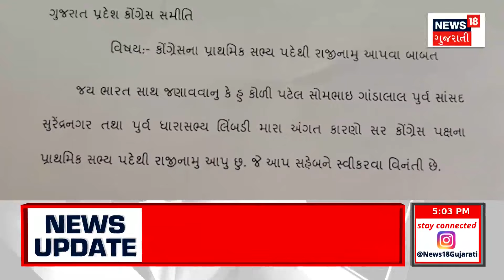Surendranagar News : પૂર્વ સાંસદ સોમાભાઈ પટેલનું કોંગ્રેસમાંથી રાજીનામું | Gujarati News | News18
You will laugh if you listen to Soma Ganda Patel, For the third time in 15 years, Somabhai Patel has become a non-member of the party. In the letter of resignation sent to the state president of the Congress, Shaktisinh Gohil, he has indicated personal reasons.

27 માર્ચ એટલે કે 15 દિવસ પહેલાં ખભાથી ખભો મિલાવીને કોંગ્રેસને જીતાડવાની વાતો કરનાર સોમા ગાંડા પટેલે ખભો ખેડવી લીધો છે.15 વર્ષમાં ત્રીજી વખત સોમાભાઈ પટેલ પક્ષ વિહોણા બન્યા છે.કોંગ્રેસના પ્રદેશ પ્રમુખ શક્તિસિંહ ગોહિલને મોકલાવેલા રાજીનામાના પત્રમાં તેમણે અંગત કારણ દર્શાવ્યું છે. n18oc_surendrangar